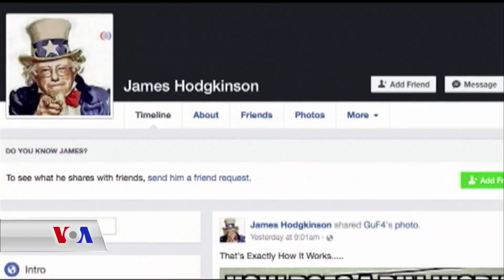کاردانه‌وه‌ی کۆنگرێس سه‌باره‌ت به‌ ده‌سترێژی چوارشه‌مه‌ له‌ ئه‌مه‌ریکا